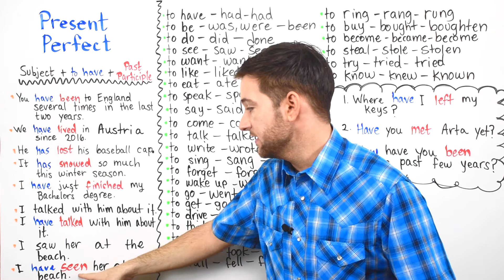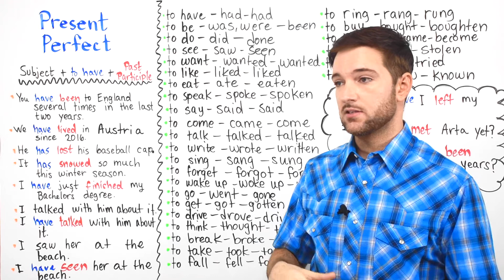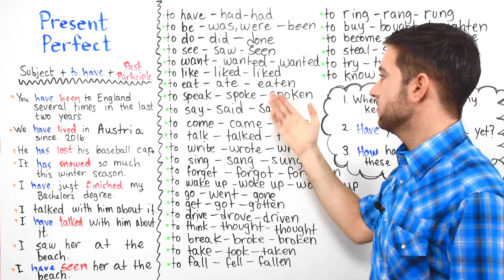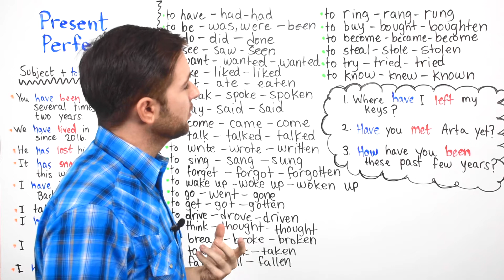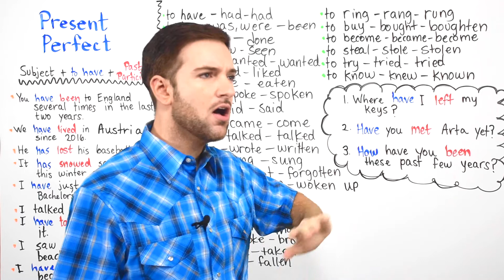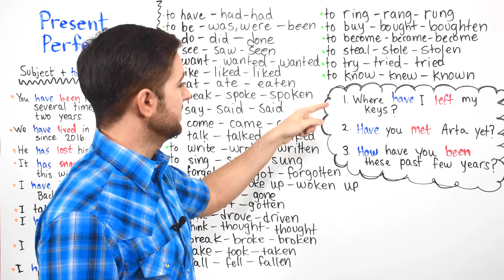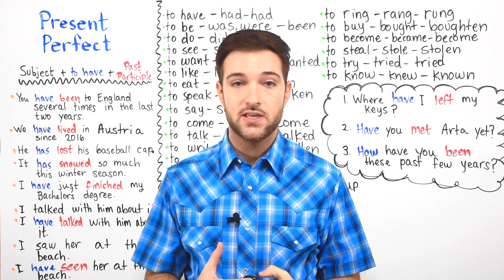Le Present Perfect en anglais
📚 Améliorez votre anglais étape par étape!

Bienvenue à la leçon 30!

Cette leçon sera, je l'espère, intéressante car on va parler du temps de conjugaison "present perfect". Ce temps est utilisé pour exprimer un événement qui s'est produit dans le passé mais qui a toujours des conséquences actuelles. On l'utilise pour montrer un lien entre le passé et le présent dans un certain nombre de situations.

Quand utiliser le "present perfect" ?

Le present perfect se forme avec l'auxiliaire "have" ou "has" suivi du participe passé du verbe. Voici quelques situations où on utilise ce temps :

Pour parler d'une action qui a commencé dans le passé et continue dans le présent.
I have lived here for five years. (Je vis ici depuis cinq ans.)

Pour exprimer une expérience passée qui a un lien avec le présent.
She has visited London. (Elle a visité Londres.)
Cela signifie qu'à un moment donné dans le passé, elle est allée à Londres, et cette expérience reste pertinente aujourd'hui.

Pour parler de quelque chose qui vient de se passer, souvent avec "just".
I have just eaten. (Je viens de manger.)

Structure du present perfect :
Subject + have/has + past participle.
I have done my homework. (J'ai fait mes devoirs.)
He has traveled to many countries. (Il a voyagé dans de nombreux pays.)

Le "present perfect" est essentiel pour parler des expériences passées qui ont une connexion avec le présent. Il peut être un peu difficile à comprendre au début, mais avec de la pratique, vous vous y habituerez rapidement !